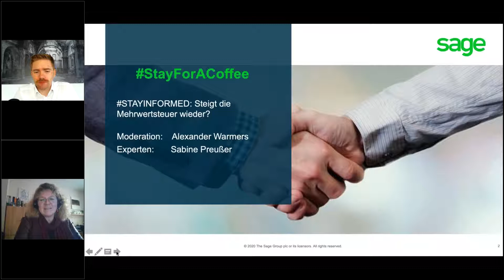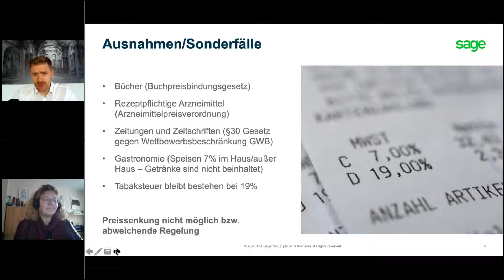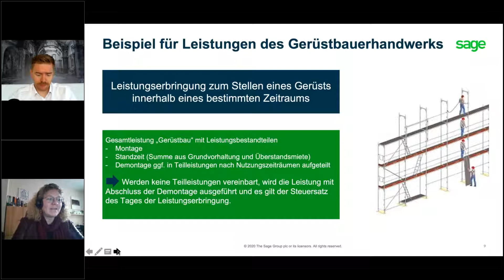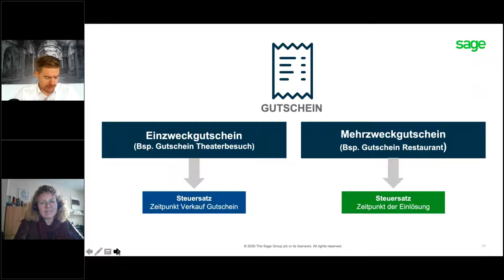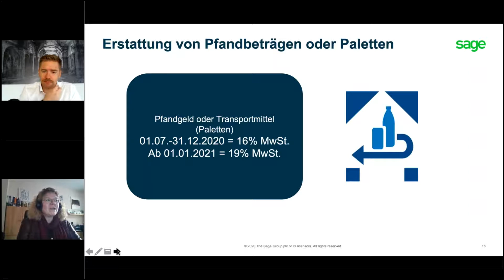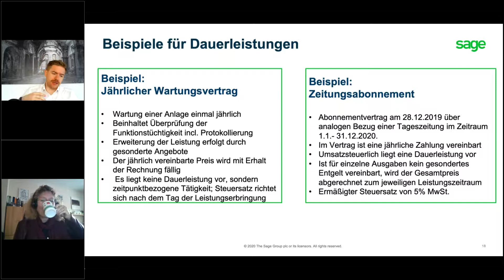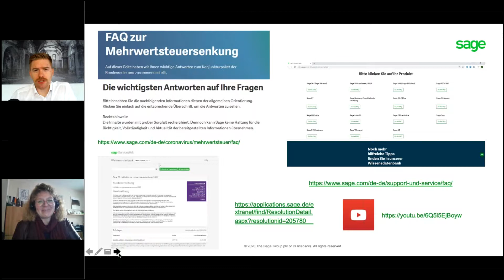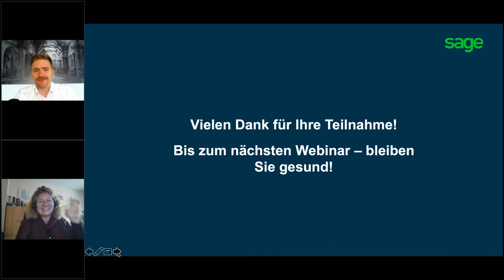STAYINFORMED – Steigt die Mehrwertsteuer wieder?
Die vorübergehende Senkung der Mehrwertsteuer ist das Kernstück des Konjunkturpakets der Bundesregierung. Sie sollte unsere Kauflust steigern, um die Folgen der Coronavirus-Pandemie abzufedern. 2021 soll sie laut Plan wieder steigen. Bleibt es dabei und wenn ja, was bedeutet das für genau für Sie?

Und mit den flexiblen ERP-Lösungen von Sage meistern Sie selbst die größten Steueränderungen mühelos

Für weitere Informationen zum Thema und zu unseren Produkten oder für eine individuelle Beratung rufen Sie uns einfach an unter oder schreiben uns an .

0:00 Begrüßung & Vorstellung Sabine Preusser
2:19 Disclaimer / Haftungsausschluss
3:30 Die Mehrwertsteuer wird jetzt wieder steigen
5:39 Befristete Mehrwertsteuersenkung
7:22 Ausnahmen / Sonderfälle
9:07 Ermittlung Steuersatz
12:12 Zeitpunkt der Leistungserbringung
13:27 Beispiel für Leistungen des Gerüstbauerhandwerks
15:01 Behandlung von Rechnungen
17:51 Gutscheine
20:48 Beispiel Gutscheinaktion für ein Neufahrzeug
23:52 Brutto/Netto
25:28 Skontoabzug
27:09 Erstattung von Pfandbeträgen oder Paletten
28:40 Umgang mit Verträgen
35:52 Änderungen in der Buchhaltung
37:18 Hilfreiche Links
38:31 Umsetzungen in den Sage Applikationen
40:05 FAQ & Termine
44:10 Ausblick
45:50 Fragen & Outro